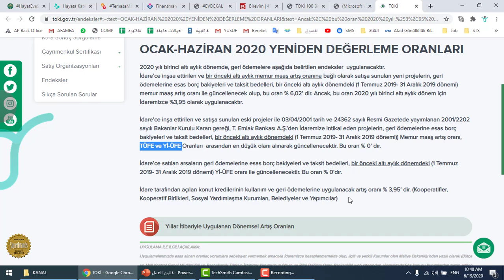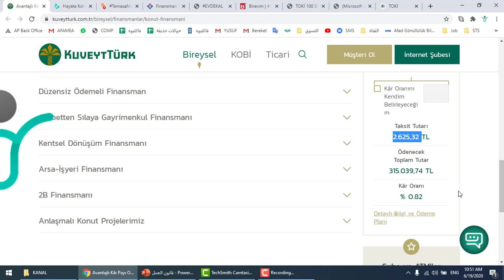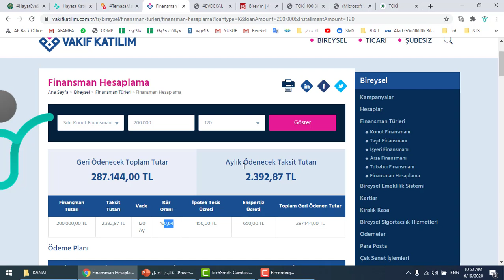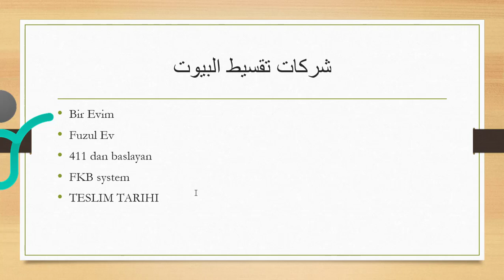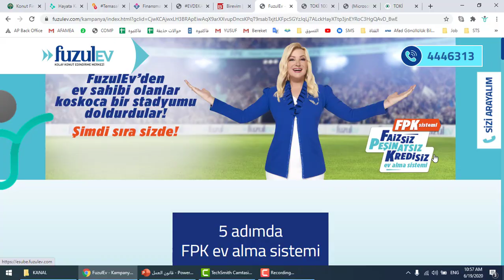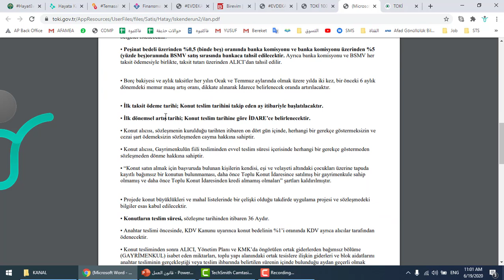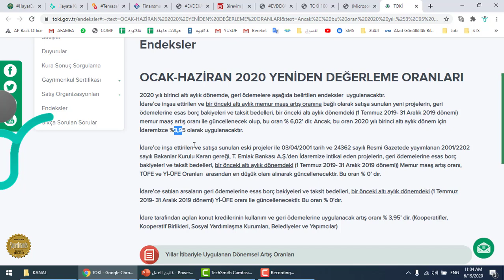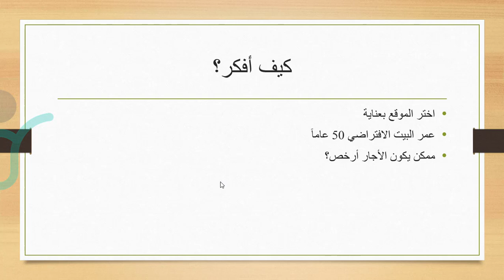تقسيط العقارات في تركيا - للمجنسين (توكي - قروض بنك)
نشرح في هذال الفيديو كل شيء عن تقسيط العقارات في تركيا وفقاً ل3 محاور:
00:57 تقسيط العقارات عن طريق البنوك
03:47 تقسيط البنوك عن طريق شركات تقسيط العقارات في تركيا
06:05 التوكي